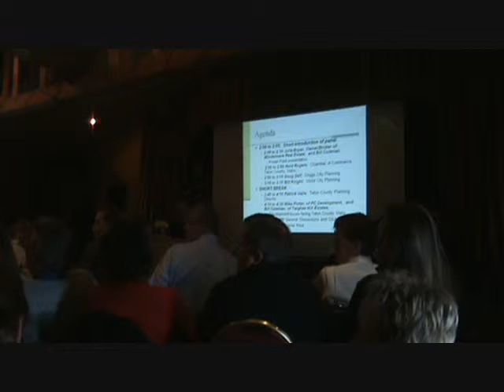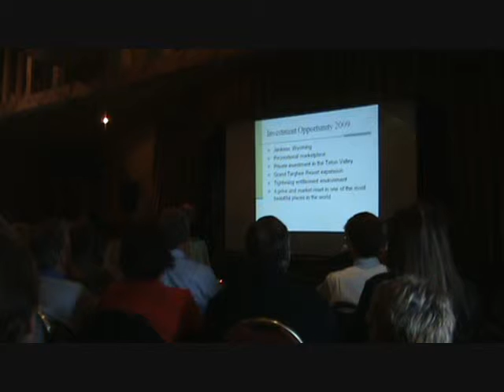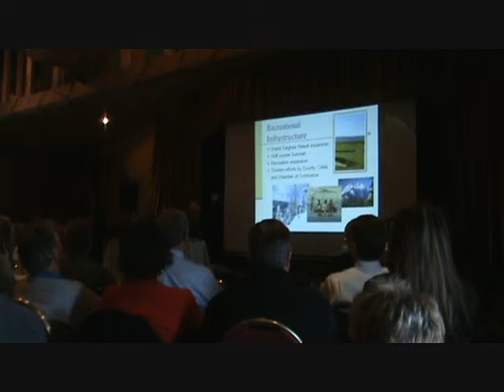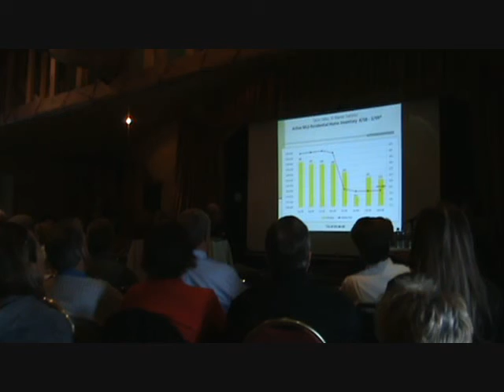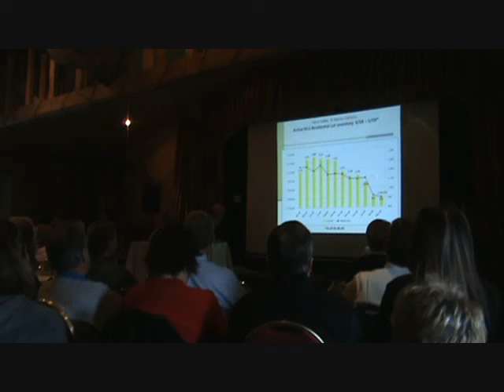Teton Valley Seminar Presented by Windermere Real Estate & Targhee Hill Estates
Part I of the Teton Valley Seminar--Presentation by Julie Bryan and Bill Coleman